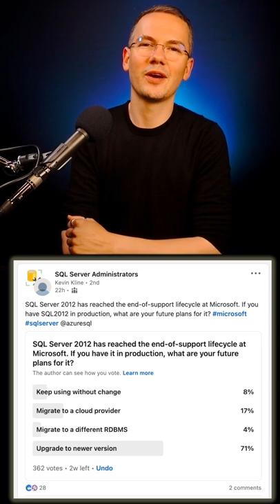🛢 SQL Server 2012 END OF SUPPORT 🤯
Or continue reading below: ⬇️ ⬇️ ⬇️

In this episode of SQLBootcamp.online we talk aboutend of support for SQL Server 2012🧑🏻‍💻 Code snippets

(I may reply with a video)